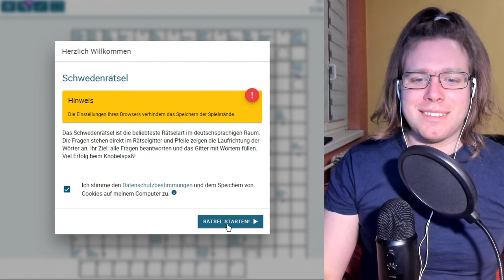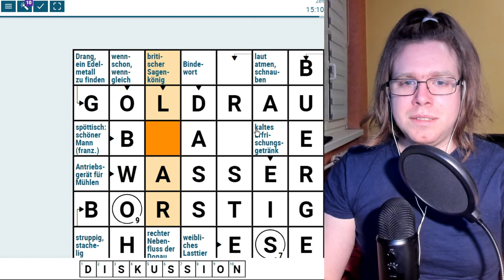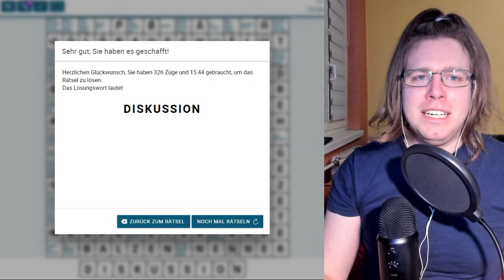Kreuzworträtselrunde - Tag 100